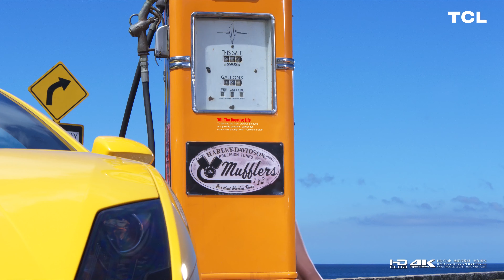4k car girls 2160p video for oled tv